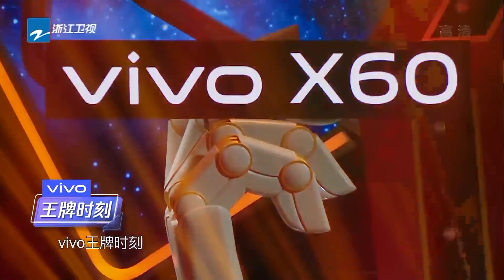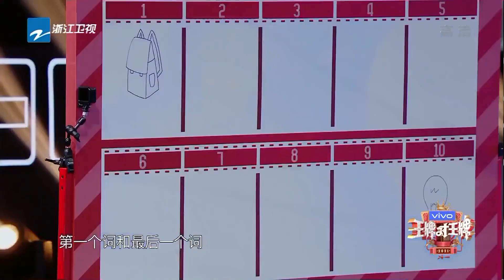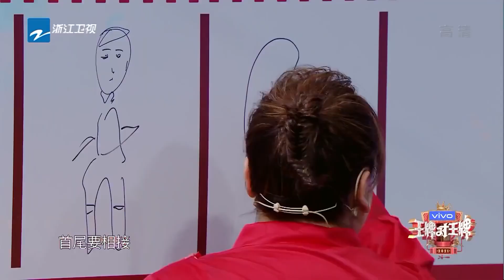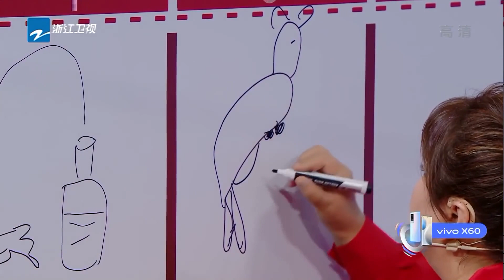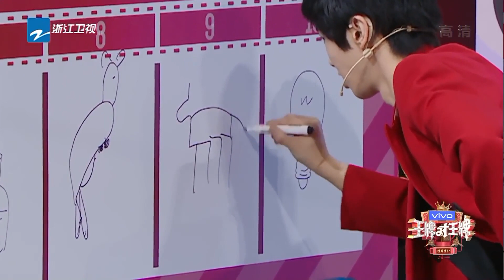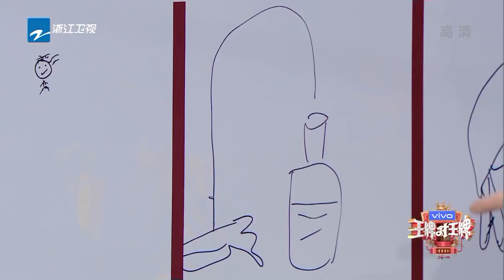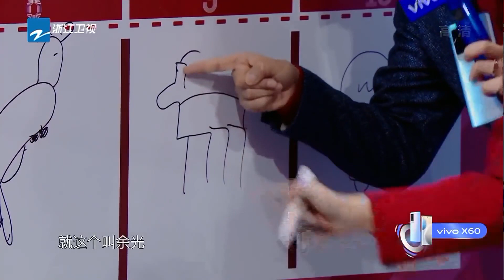沈腾神奇脑洞“尔冬升”变“多尔衮” 时代少年团cos葫芦娃 精选花絮